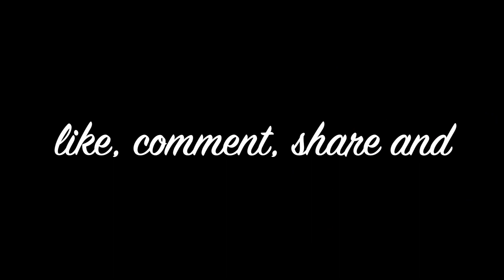कविता-दृष्टि दोष || A poem by Amit Yakthungba || reciting poem by Jayanti Magar Sargam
कविता - दृष्टि दोष
कवि - अमित याक्थुङ्बा
वाचन - जयन्ती मगर सरगम
यहाँलाई कविता कस्तो लाग्यो ?  कृपया प्रतिकृया दिन नबिर्सनू होला  र  यस्तै यस्तै भिडियोहरू पुनः हेर्नको लागि हाम्रो च्यानल सब्स्क्राईब गर्न नबिर्सनू होला ।

A poem by Amit Yakthungba
Reciting poem by Jayanti Magar Sargam
Nepali Kavita wachan

'दृष्टि दाेष'
अाे माननीयज्यू !
सायद
हाम्रै अाँखा काम नलाग्ने रहेछ ।

हाम्राे अाँखामा फुलाे पर्‍याे
र,
तपाईकाे काेटजस्तै संसारै कालाे देख्याैँ
उभाेलाई उँधाे, अाेरालाेलाई उकालाे देख्याैँ
मुसालाई हात्ती
पानीलाई भात्ती
लहरालाई साँप
मान्छेलाई अाँप
हिउँलाई लाभा
गाडीलाई राँगा
फूललाई ढुङ्गा
झण्डालाई चङ्गा मात्रै देख्या‌ैँ ।

हाम्रो अाँखा
गुच्चा खेल्न पनि नमिल्ने भएछ ।

विश्वकाे नक्सा पल्टाया‌ैँ
सिम्बल तरूल जस्तो देश भेट्यौं !
देशकाे नक्सा पल्टाया‌ैँ
अनुहार हराएकाे नागरिक भेट्यौं !
नागरिकका मन पल्टायाैँ
खाल्डाखुल्डीकाे वस्ती भेट्यौं !
अनि,
गमेर संविधानका पाना पल्टायाैँ
विषका अजस्र धाराहरू भेट्यौं !

साँच्चै हाम्रो अाँखा खेर गएछ
अाे माननीयज्यू !
अब मट्टीतेल र माचिस देख्नुअघि
हाम्रो अाँखा ठीक गरियोस् ।

१:११ Amit Yakthungba
३ असाेज २०७६
बेलायत ।